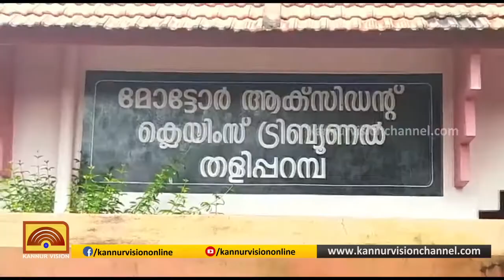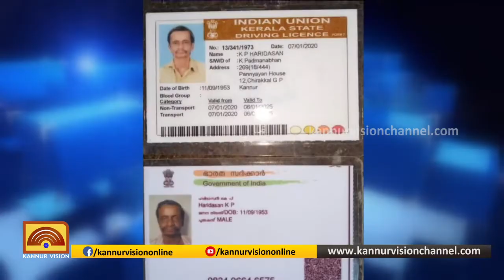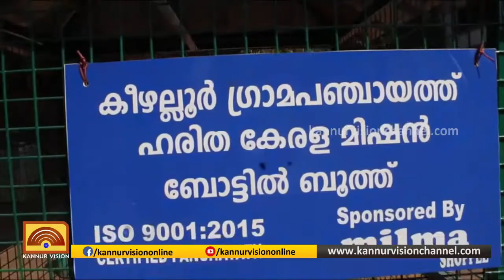പ്രാദേശിക വാർത്തകൾ | PRADESIKA VARTHAKAL | 29-01-2020 | KANNUR VISION NEWS